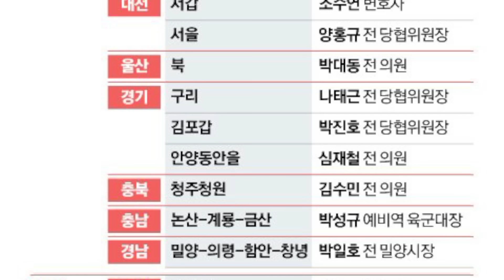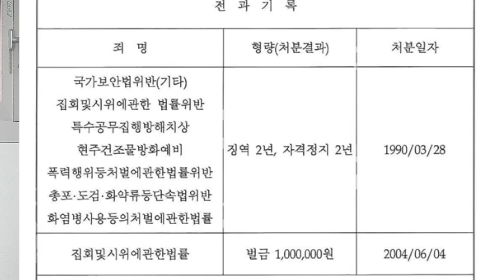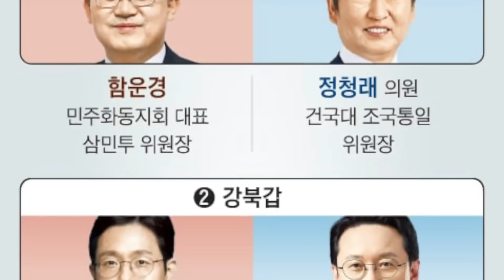광화문 난리났다-전광훈목사측 20만인파VS경찰 1만명투입!정청래,대형 사기쇼!게양구청장,대형 사고쳤다!민주 김영주부의장,국힘 입당-1500명 탈당!깜놀-김용태 고양/박민식 강서을!